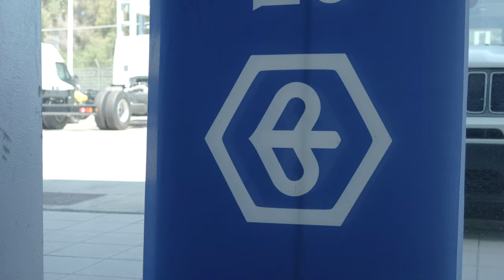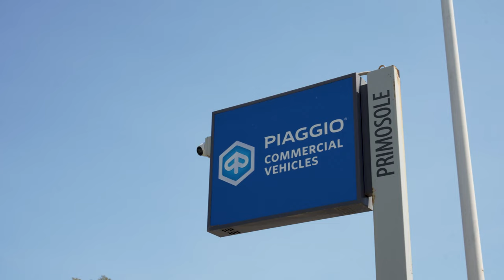Primosole - Piaggio Commercial 2024